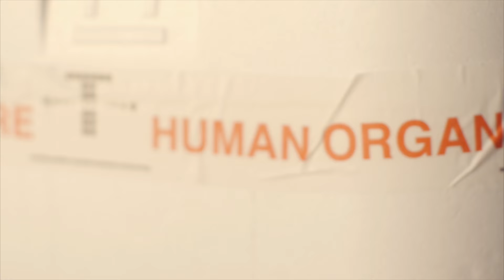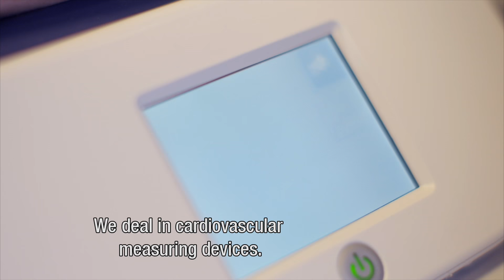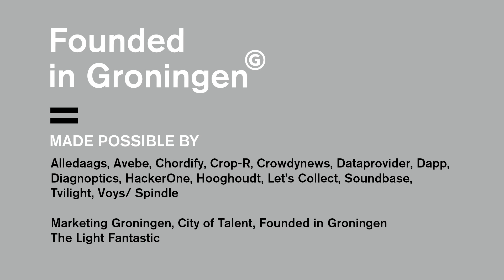Founded in Groningen - the movie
'Founded in Groningen' = hét platform voor ondernemers om zich te profileren, beter te innoveren en sneller te groeien. Meld je aan en maak je bedrijf bekend via het portal van Founded in Groningen.